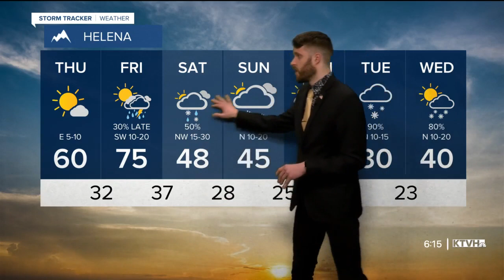Ride The Lightning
Trey Tonnessen has your latest weather forecast on the rapidly changing Meteorological conditions in Montana. After a ridiculous wind event Tuesday and Wednesday, Today and Friday should be warm and dry before a string of wet and cooler days. Snow is back in the forecast in full force.